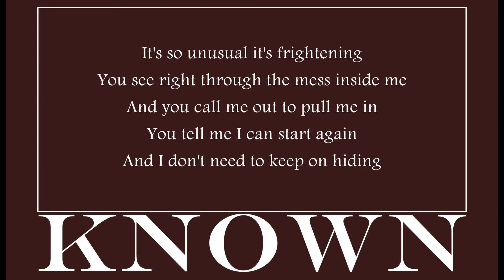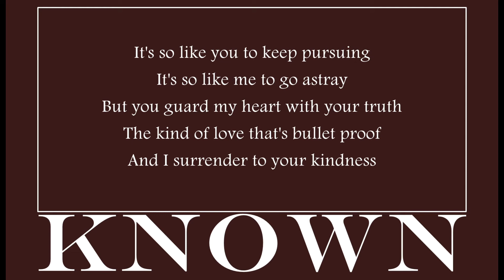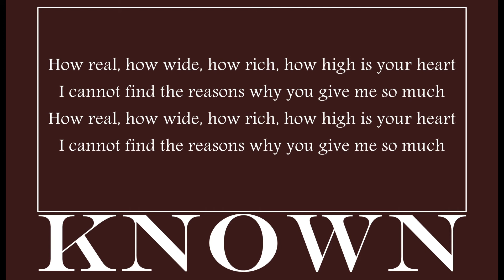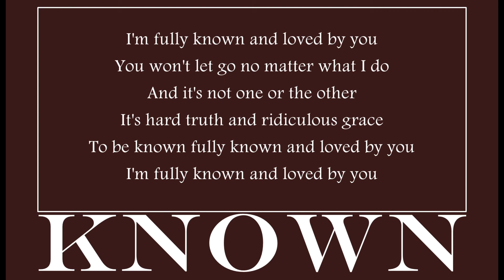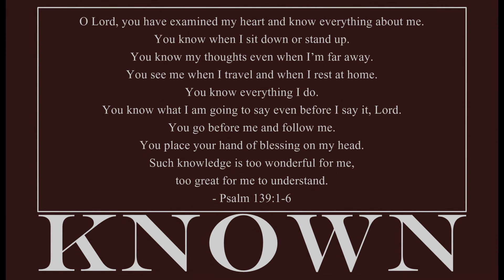Known - Tauren Wells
"Known" by Tauren Wells.  I took the intro quote from the sermon "He Knew What Was In Man" preached by John Piper.  I made an excerpt video from the sermon which can be watched here